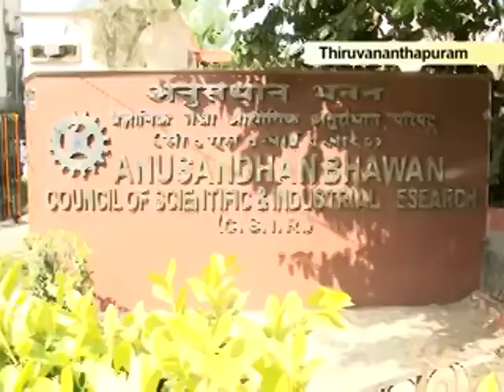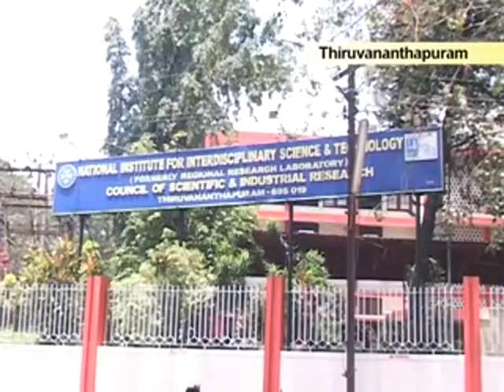Polycoir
This video describes a technique developed by CSIR by which we can protect our forests. They described how natural fibre can be used as an alternative to woods. Scientists have developed polycoir from banana, jute etc. to manufacture furniture